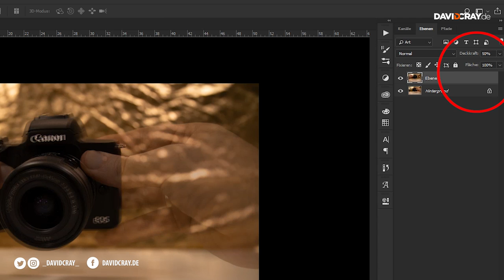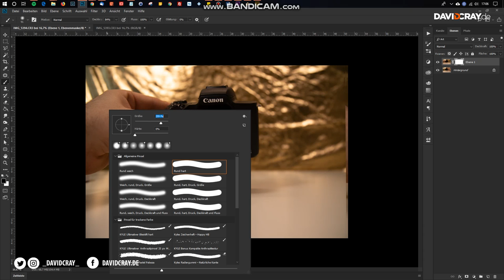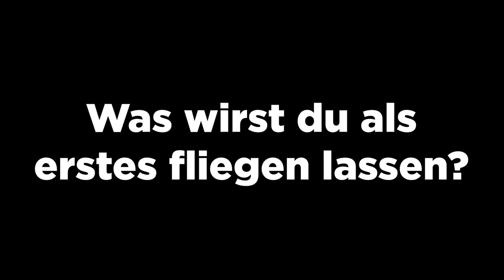Wie man SCHWEBENDE Dinge fotografiert (in 5 Minuten)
Einfacher 5-Minuten-Trick den jeder nachmachen kann. Gratis Software in der Videobeschreibung.

Büro Lampe
Canon EOS M50
Kamera/Video Stativ

Meine Drohne
Mein Systemblitz